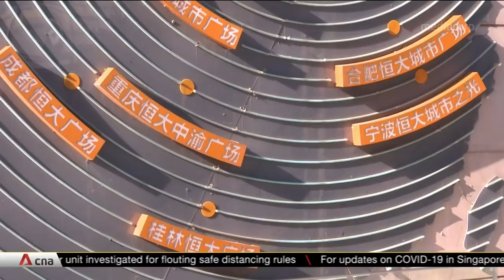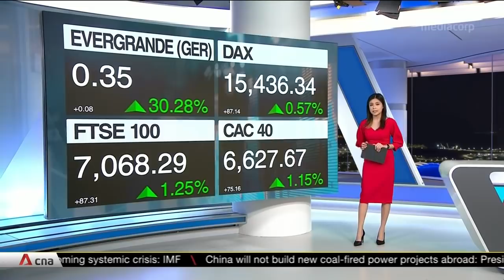Investors relieved over Evergrande's bond plan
Investors have heaved a sigh of relief over news that China’s property giant Evergrande Group has agreed on a plan to repay interest on one of its key bonds. In doing so, the debt-laden company has - for now - avoided a default, which many had feared could derail the world’s second-largest economy and spark a financial crisis.